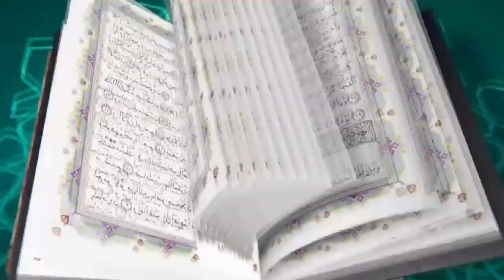ইহুদী খ্রিষ্টানদের চক্রান্ত┇Ehudi Khristander Chakranto┇ড. মুহাম্মাদ আসাদুল্লাহ আল-গালীব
ইহুদী খ্রিষ্টানদের চক্রান্ত┇Ehudi Khristander Chakranto